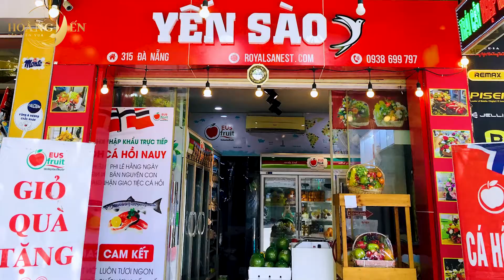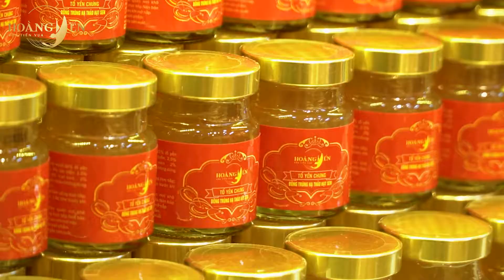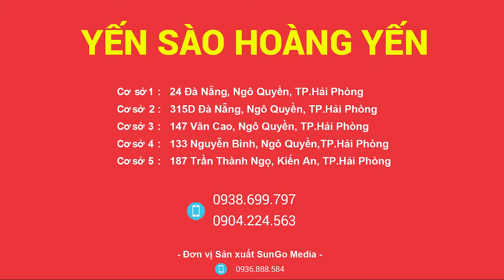TVC |YẾN SÀO HOÀNG YẾN | SẢN XUẤT BỞI SUNGO MEDIA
CÔNG TY TNHH SỰ KIỆN & TRUYỀN THÔNG HÀNG ĐẦU MIỀN BẮC
SunGo Media là công ty hoạt động trong lĩnh vực truyền thông và tổ chức sự kiện. SunGo Media sở hữu một đội ngũ nhân viên chuyên nghiệp, đã hoạt động nhiều năm liền trong lĩnh vực truyền thông – quảng cáo, giúp quý khách hàng có được sự tư vấn tốt nhất cũng như lên kế hoạch quảng bá, truyền thông sự kiện phù hợp với từng lĩnh vực kinh doanh khác nhau.

Con người luôn là trung tâm trong việc tạo ra sự khác biệt của tổ chức. SunGo Media tự hào với đội ngũ nhân sự năng động, sáng tạo luôn dốc hết đam mê vào mọi công việc mình làm nhằm mang lại những giá trị tốt nhất cho khách hàng.

BẮT ĐẦU DỰ ÁN CỦA BẠN CÙNG CHUYÊN GIA TRUYỀN THÔNG

Hơn 1.300 doanh nghiệp đã và đang đồng hành cùng SunGo Media xây dựng dự án truyền thông

SẢN PHẨM:
TVC & phim doanh nghiệp
Quay phim sự kiện & hội nghị
Live streams sự kiện - hội nghị
E profile - hồ sơ năng lực
Video Product
Sản phẩm ảnh quảng cáo - profile - catalag
TeamBuilding

Địa chỉ:  BH 01 – 28 Vinhome Thượng Lý, Hồng Bàng, Hải Phòng